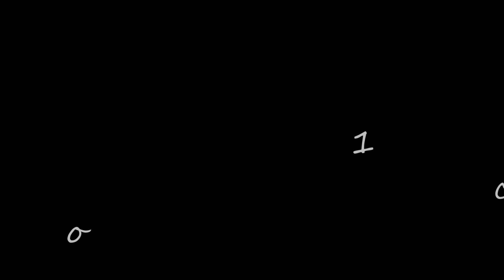[Naruto Blazing][NxB NV][OPTC][Dokkan Battle] 2000 Subscribers Giveaway 🔥🔥 | Reroll Boy Channel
1. Like the video
2. Write one comment
3. Send me private message on Facebook(tell me who you are on my channel)
4. Each people can participate 3 accounts.
5. I will pick random winner with my programm.
6. Result will be post in 7 days later as a small video.(Next Sunday: 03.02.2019)

*I will not trade and not sell accounts so please dont ask me something like this! *